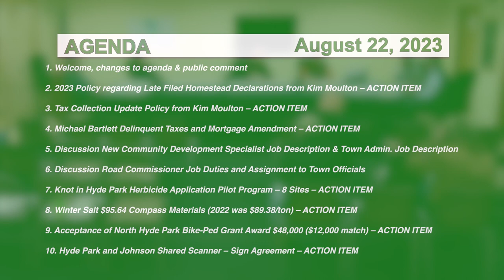Hyde Park Selectboard 8/22/23